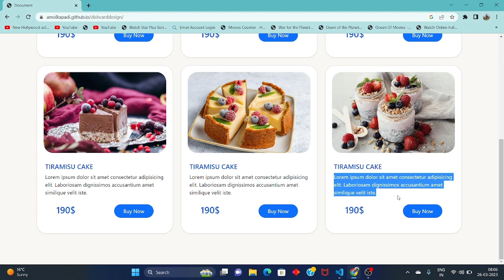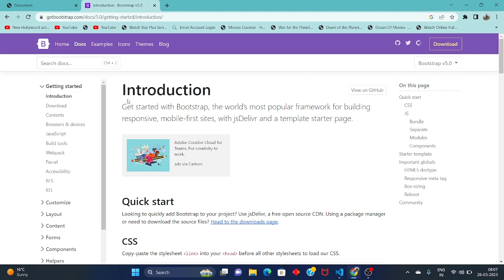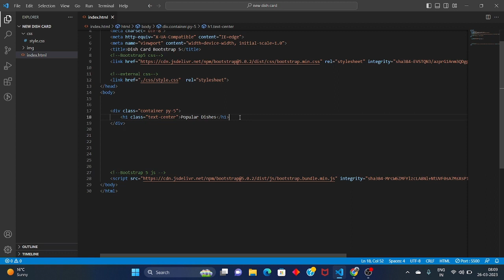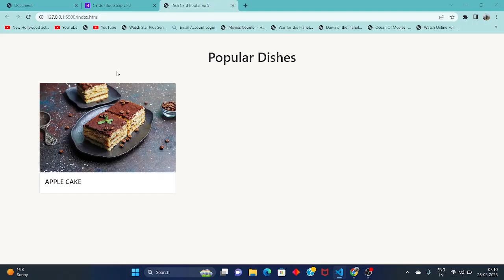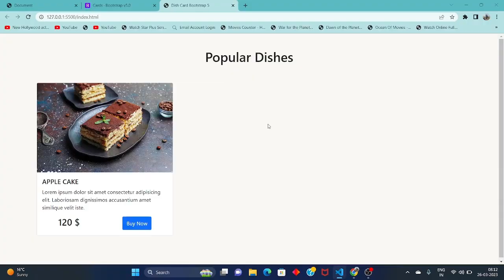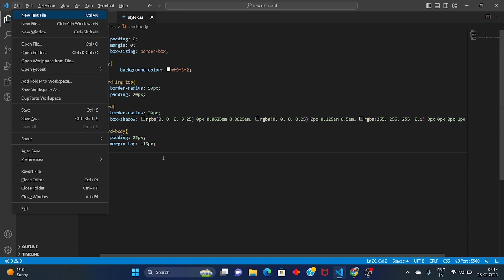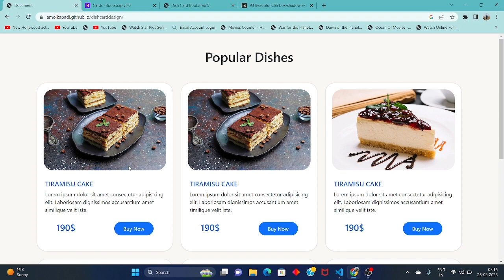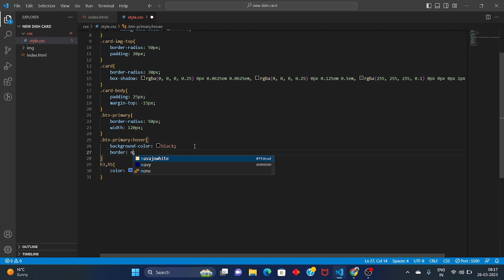create responsive bootstrap 5 cake dish cards | card design using html, css, bootstrap 5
cake dish crad using bootstrap,
card using bootstrap,
card with bootstrap,
bootstrap add to cart,
how to make a card in bootstrap,
card in bootstrap 5,
card animation bootstrap 5,
cards bootstrap 5 responsive,
card responsive bootstrap 5,
create responsive bootstrap 4 cards,
card using bootstrap 5,
card bootstrap,
card design in bootstrap,
responsive bootstrap 5 cards,
responsive card using bootstrap,
how to create cards in bootstrap